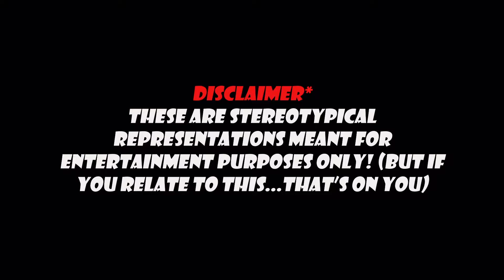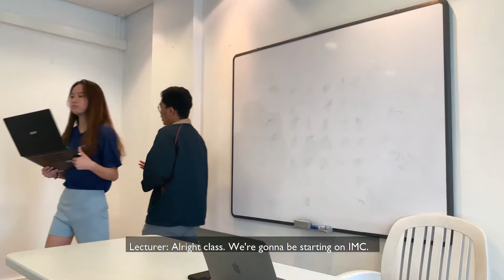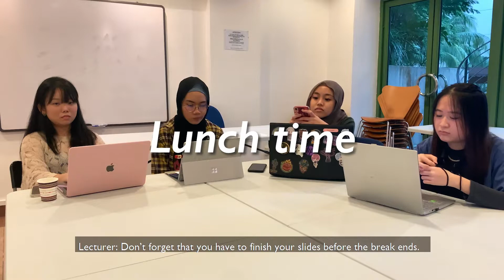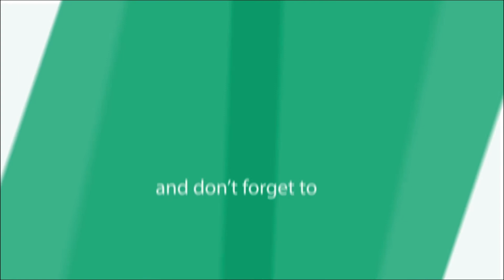Zodiac Signs as RP Students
Back to school season is here! 📚 Getting back into the hustle work mode is going to be difficult with new teammates.

Check out this video to find out how the different RP students would act according to their zodiac signs. Will all hell break loose?

(bonus points if you can guess the lecture’s Zodiac)